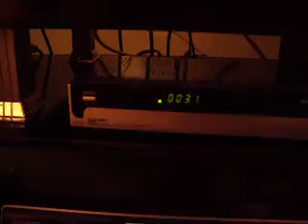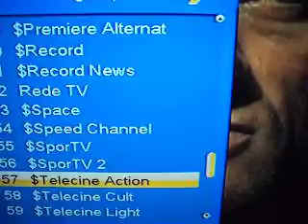imagem do meu az america s806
az america